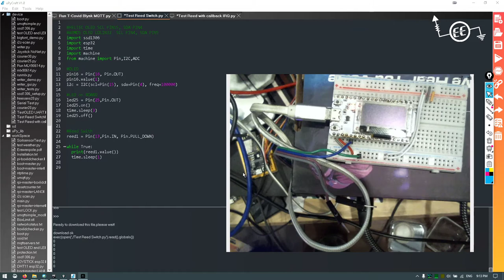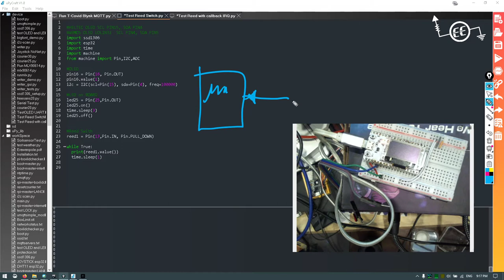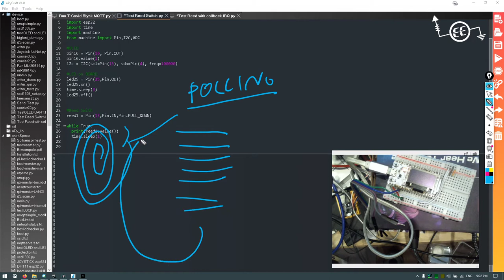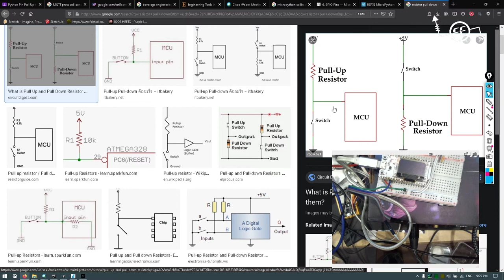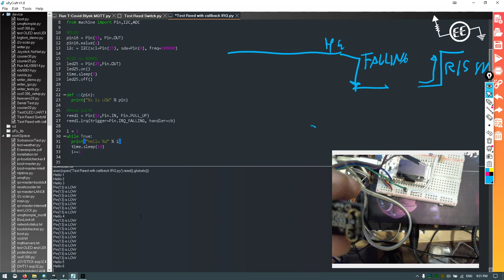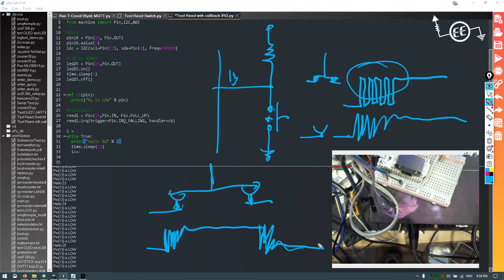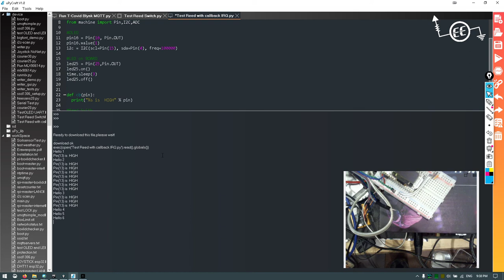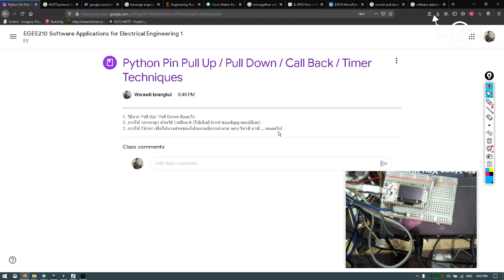ESP32 Pullup Pulldown and Callback